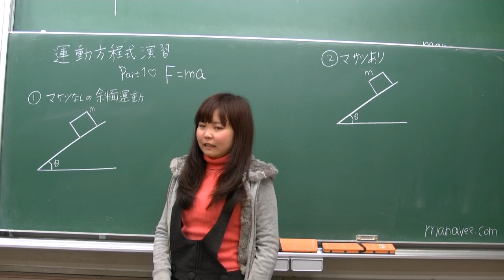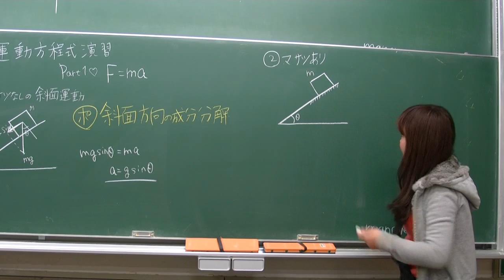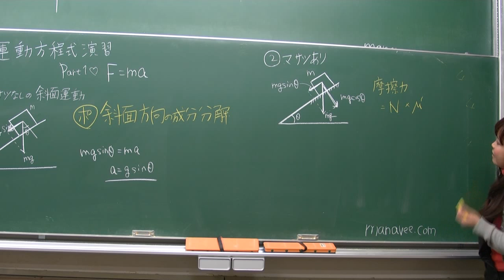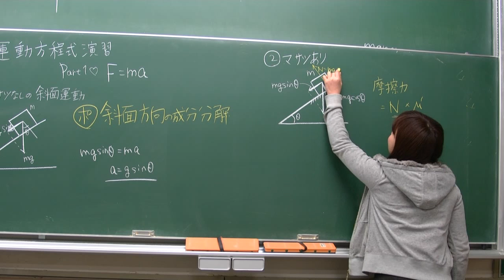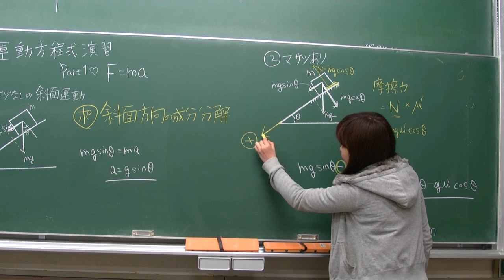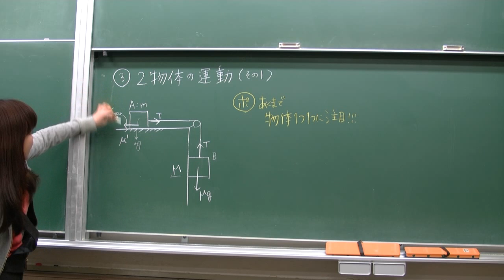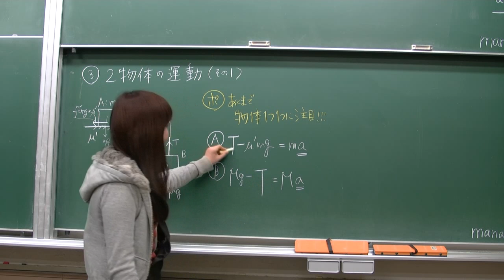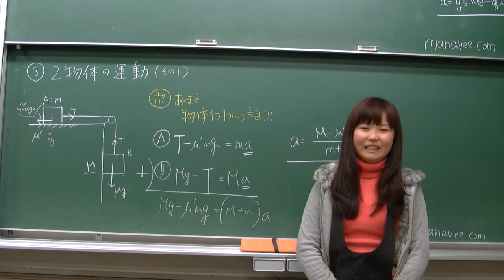運動方程式の演習その１-9